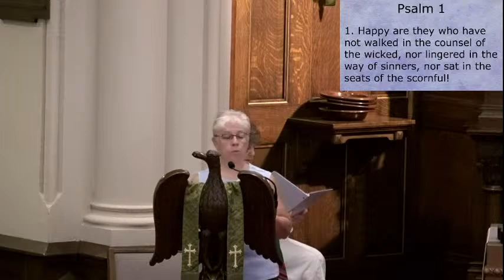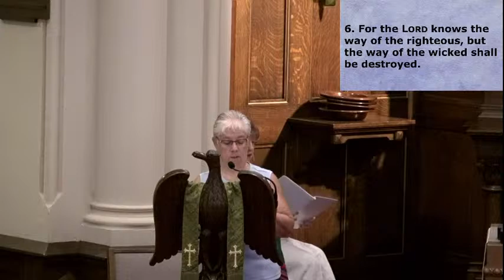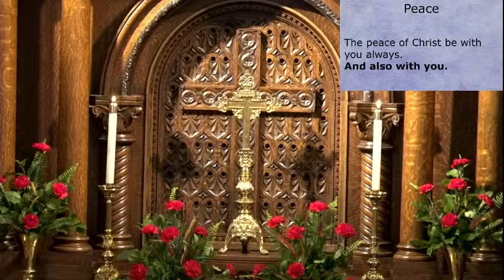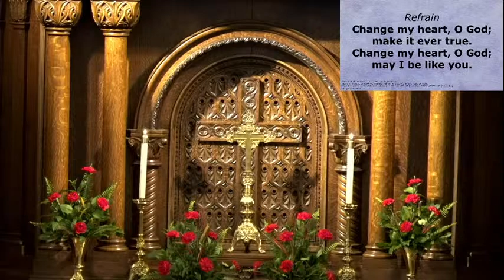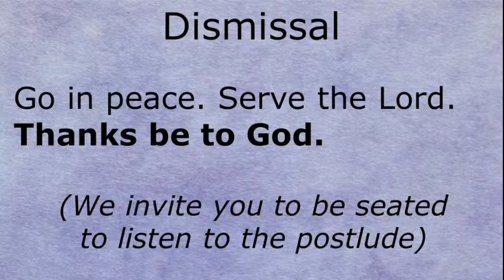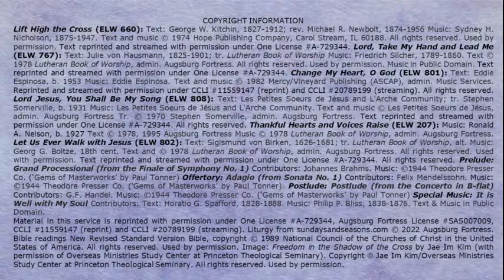Sunday, September 4, 2022 Thirteenth Sunday After Pentecost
COPYRIGHT INFORMATION
Lift High the Cross (ELW 660): Text: George W. Kitchin, 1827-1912; rev. Michael R. Newbolt, 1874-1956 Music: Sydney H. Nicholson, 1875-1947. Used by permission. Text reprinted and streamed with permission under One License A-729344.
Lord, Take My Hand and Lead Me (ELW 767): Text: Julie von Hausmann, 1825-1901; tr. Lutheran Book of Worship Music: Friedrich Silcher, 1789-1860. Augsburg Fortress. Used by permission. Music in Public Domain. Text reprinted and streamed with permission under One License A-729344.
Change My Heart, O God (ELW 801): Text: Eddie Espinosa, b. 1953 Music: Eddie Espinosa. Music Services. Reprinted and streamed with permission under CCLI #11559147 (reprint) and CCLI #20789199 (streaming). Lord Jesus, You Shall Be My Song (ELW 808): Text: Les Petites Soeurs de Jésus and L'Arche Community; tr. Stephen Somerville, b. 1931 Music: Les Petites Soeurs de Jésus and L'Arche Community. Text and music © Les Petites Soeurs de Jésus, admin. Augsburg Fortress Tr. Augsburg Fortress. Text reprinted and streamed with permission under One License A-729344.
Let Us Ever Walk with Jesus (ELW 802): Text: Sigismund von Birken, 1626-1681; tr. Lutheran Book of Worship, alt. Music: Georg G. Boltze, 18th cent. Augsburg Fortress. Used with permission. Text reprinted and streamed with permission under One License A-729344.
Prelude: Grand Processional (from the Finale of Symphony No. 1) Contributors: Johannes Brahms.
Offertory: Adagio (from Sonata No. 1) Contributors: Felix Mendelssohn.
Postlude: Postlude (from the Concerto in B-flat) Contributors: G.F. Handel. Music: Philip P. Bliss, 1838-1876. Text & Music in Public Domain.
Material in this service is reprinted with permission under One License A-729344, Augsburg Fortress License SAS007009, CCLI #11559147 (reprint) and CCLI #20789199 (streaming). Used by permission. Image: For the Least of These by Soichi Watanabe (with permission from the Overseas Ministries Study Center, Princeton, New Jersey). Copyright  Soichi Watanabe/Overseas Ministries Study Center. Used by permission.